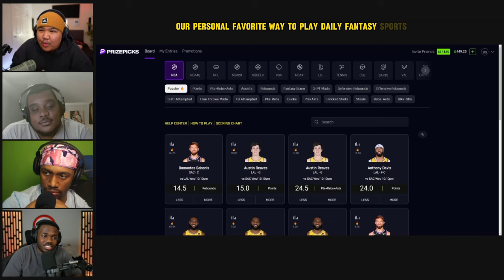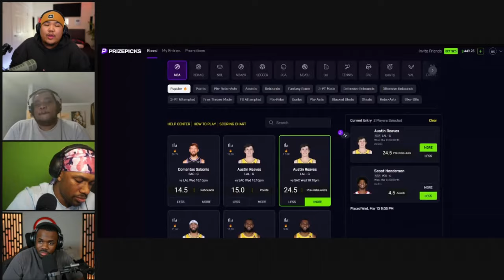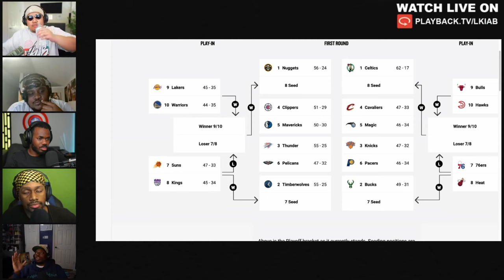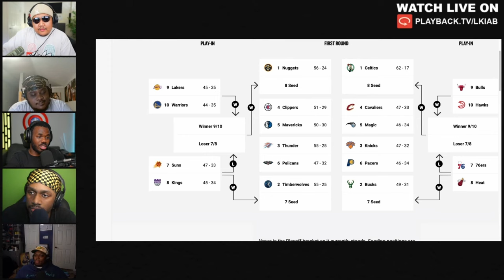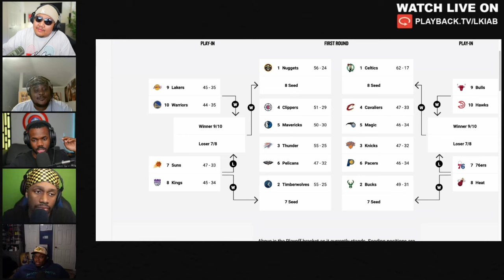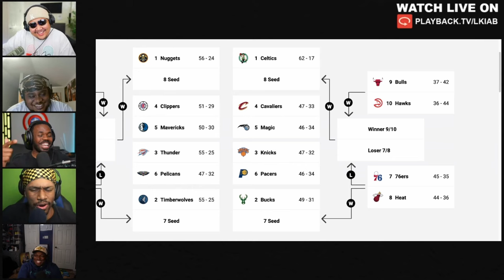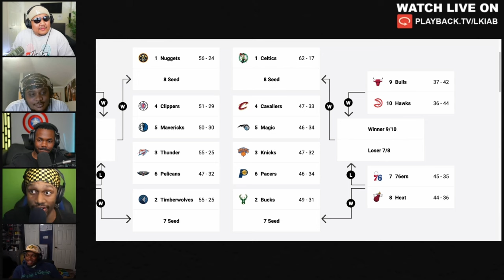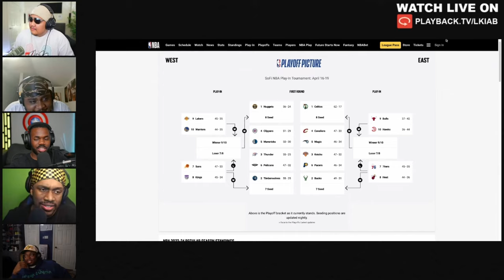The lakers Have the Hardest Path in the NBA Playoffs